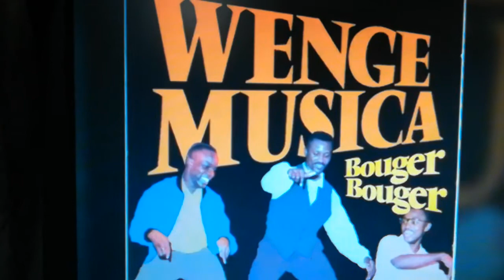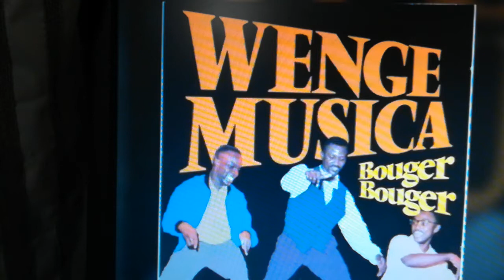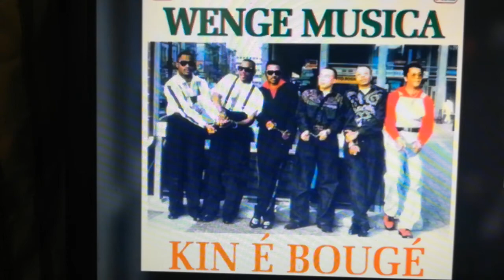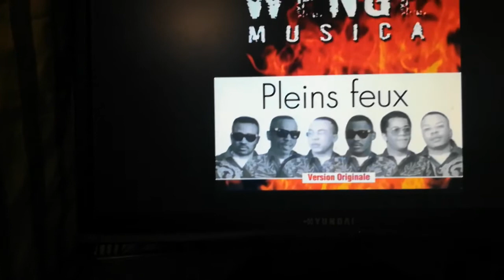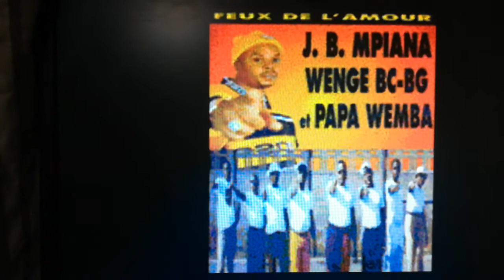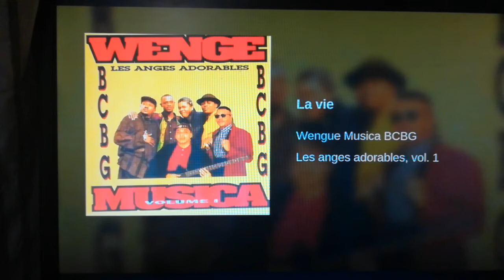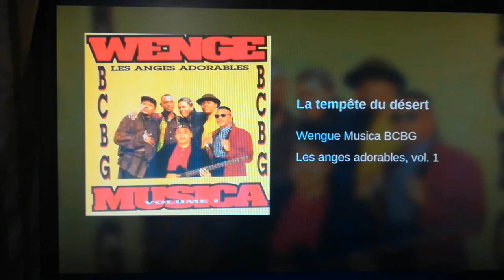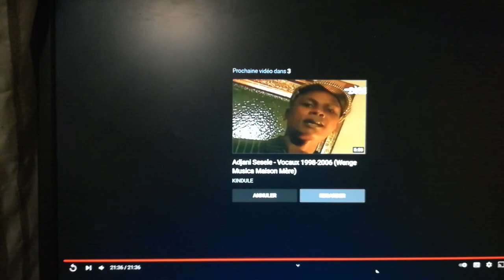Noël Ngiama Makanda, plus connu sous le nom de scène Werrason, est un chanteur, auteur-compositeur,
Noël Ngiama Makanda, plus connu sous le nom de scène Werrason, est un chanteur, auteur-compositeur, producteur congolais né le 25 décembre 1965 à Kikwit, en République démocratique du Congo. Il est dirigeant du groupe Wenge Musica Maison Mère.